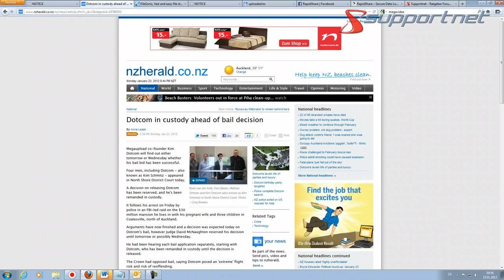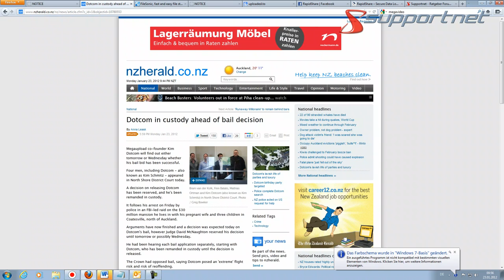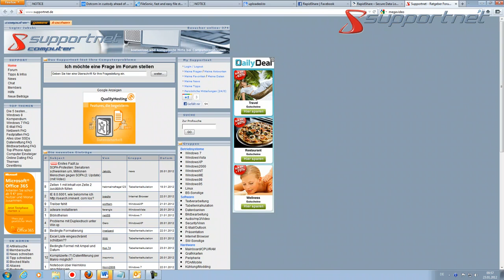Supportnet News: Megaupload - Kim Schmitz weiter in Haft -- Filehoster unter Druck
In Sachen Megaupload gibt es Neuigkeiten: Gründer Kim Schmitz alias Kim Dotcom bleibt zunächst weiter in Haft, entschied ein Gericht in Neuseeland.